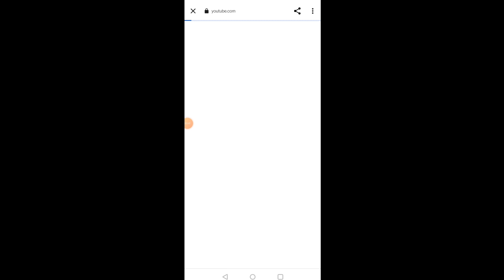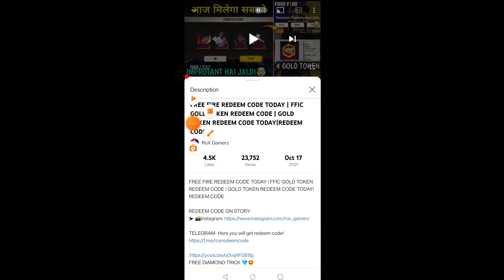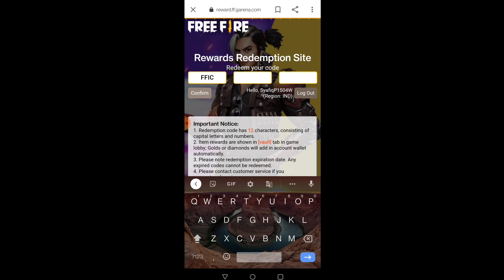REDEEM CODE TODAY FOLF TOKENS